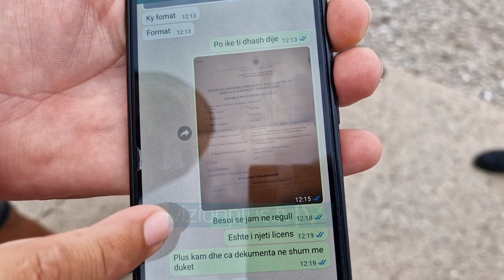Policia “rremben” skafet ne jug. Dhermi e Vlore, pronaret: Sekuestrime pa paralajmerim -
Pronarët e mjeteve lundruese në Dhërmi dhe Durrës kanë protestuar sërish, ndaj urdhrit verbal për të bllokuar qarkullimin e skafeve dhe motorëve të ujit, pas ngjarjes tragjike në Himarë. Këtë të hënë disa prej tyre që operojnë në Dhërmi dhe që janë të pajisur edhe me licencë turistike kanë hedhur akuza në drejtim të policisë, pasi i ka sekuestruar mjetet gjatë natës pa paralajmërim.Përveç sekuestrimit pa njoftim, pronarët e mjeteve ankohen edhe për selektivitet, pasi sipas tyre ka skafe që po punojnë gjatë këtyre ditëveTë njëjtin shqetësim kanë ngritur pronarët edhe në Durrës. Disa prej tyre zhvilluan një takim në drejtorinë e kufirit në qytetin bregdetar, por pa rezultatE gjithë kjo situatë po sjell një reaksion zinxhir, pasi bizneset po dëmtohen ekonomikisht edhe pse kanë paguar detyrimet dhe janë të pajisura me lejePronarët e mjeteve lundruese paralajmërojnë se protestat do të përshkallëzohen dhe nëse kjo situatë nuk gjen zgjidhje do t’i drejtohen gjykatës.